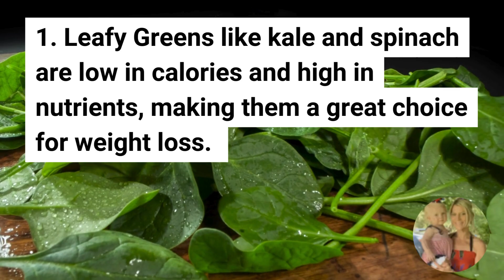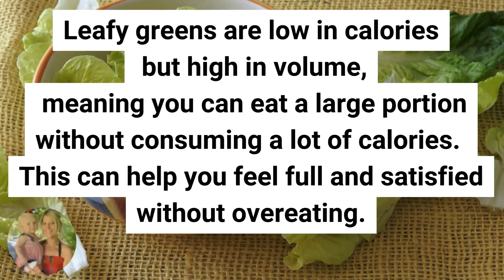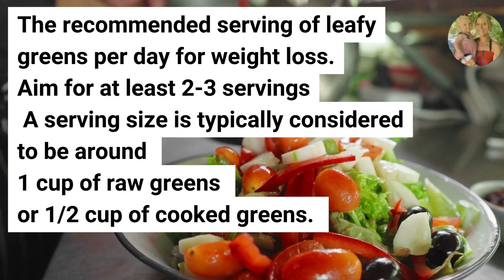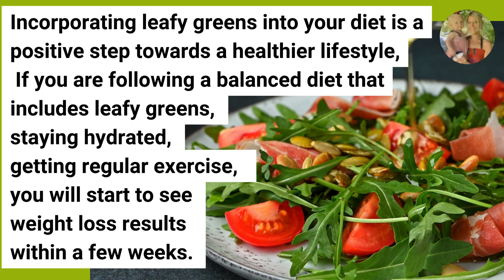Supercharge Your Weight Loss with Leafy Greens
Hi Everyone, In Todays video i go over the weight loss and health benefits of eating Leafy Greens Step By Step for you to follow along at home and add to your weight loss meal Plan!!! I hope you Enjoy it!! NEXT VIDEO

I really hope you enjoy it i create videos dedicated to giving you healthy tips and motivation to make healthy weight loss Choices.

Remember to Always:
LIVE HEALTHY!
LIVE HAPPY!

As Always Here is a List of just some of My Favorite Kitchen Gadgets To make meal preparation and healthy eating EASIER,  to help you reach your weight Loss Goals!!!

MY FAVORITE KITCHEN GADGETS

BEST BLENDER POWERFUL AND EFFICIENT
magic bullet Blender, Small, Black

BEST ELECTRIC JUICER
DUSENHO,Electric Juicer Rechargeable - Citrus Juicer Machines with USB and Cleaning Brush Portable Juicer for Orange, Lemon, Grapefruit

HELPS IN PORTION CONTROL & ACCURATE MEASURING
Ozeri Touch III Digital Kitchen Scale with Calorie Counter, 22 lbs (10 kg), Lime Green

MOTIVATIONAL WATER BOTTLE HELPS KEEP YOU ON TRACK
Hydracy Water Bottle with Times to Drink & Straw - Large 32 Oz BPA Free

MAKES IT EASY TO WASH AND DRY SALAD GREENS
Farberware Easy to use pro Pump Spinner with Bowl, Colander and Built in draining System for Fresh, Crisp, Clean Salad and Produce, Large 6.6 quart, Green

THE EASIEST ACCURATE MEASUREMENTS
3T6B Kitchen Measuring Spoon Food Scale Digital Multi-Function Digital Spoon Scale

HELPS WITH PORTION CONTROL AND MEAL PLANNING
Rubbermaid Brilliance BPA Free Food Storage Containers with Lids, Airtight, for Lunch, Meal Prep

Additionally, it's essential to consult with a healthcare provider before making significant changes to your diet or incorporating new supplements.